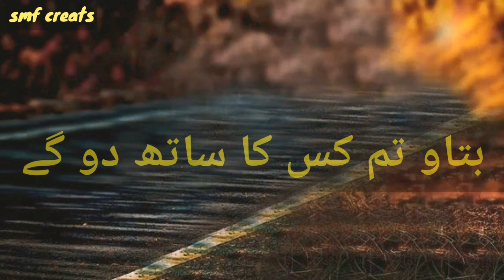New naat status for whatsapp